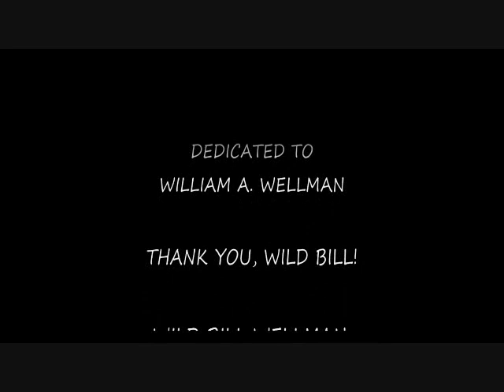Making of Wings Part 4.wmv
A video I made on the making of the first Best Picture, Wings, from 1927, and the history of its director, William Wellman. This is part 4.